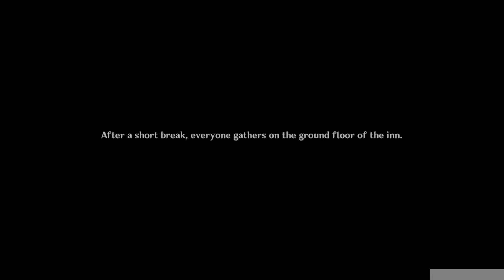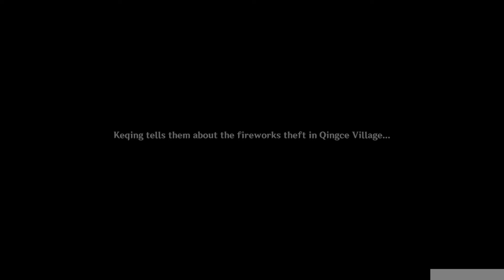Lantern Rite 2022 Fireworks With Keqing [FULL]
Welcome to another Genshin video!
LANTERN RITE HAS BEGUN and it's up to us to help get it started! In this video, Keqing needs some help with getting things together so let's get going!

Fun Fact about Genshin: The Japanese voice actor for Xingqiu also
voiced Cornelia from Code Geass!

The tech I use for audio recording kinda sucks so sorry for
any bad audio that might make it through editing.

Gameplay captured using a PS4 system.

Chapters
0:00 LANTERN RITE BEGINS!!

3:34 Talking With Keqing

10:46 Hu Tao, Zhongli and Xiangling!!

20:36 Yanfei!!

25:36 Cloud Retainer, Ganyu and Shenhe!!

38:55 QiQi!!

41:34 Xiao!!

44:00 A Problem
End of Chapters